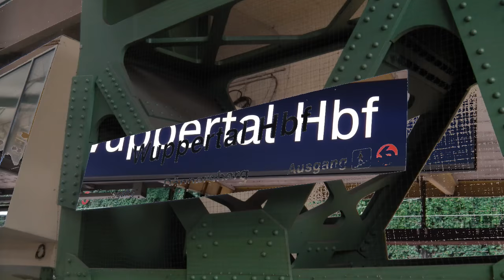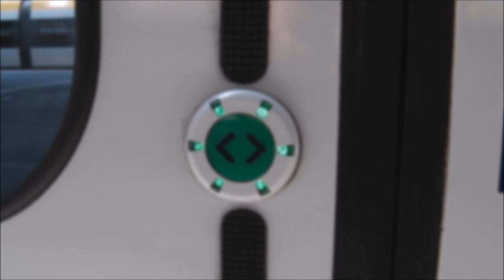Wuppertal Hbf mit Schwebebahn, BR 111, ICE 2, 3, eurobahn +RRX-Zug, ET 425, S-Bahn: ET 422 & abellio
Dieses Video aus Wuppertal zeigt die dortige berühmte Schwebebahn, sowie den Bahnverkehr an den jeweiligen Hauptbahnhöfen. Darunter FLIRTs der eurobahn mit einem im RRX-Design (-Vorschlag), ET 422 und ein abellio Zug der S-Bahn Rhein-Ruhr, REs mit BR 111, ein ET 425 als RB, ICE 2 und ICE 3. Auch fuhren zwei V100 Dieselloks durch.
Ein wenig die Straße abwärts befindet sich dann der Schwebebahn Hbf.

(Schlussszene: Regionalzug in Münster (Westf.) Hbf)
English:
This video from Wuppertal shows the well known hovering railway as well as the regular train traffic. E.g. with eurobahn FLIRTs and even the one in the RRX design (-suggestion) , DB class 422 and abellio trains as suburban trains Rhein-Ruhr, regional trains with classes 111, 425, ICEs and two diesel locomotives.
The main station of the Schwebebahn is a bit down the street.

© BergfelderVideos780